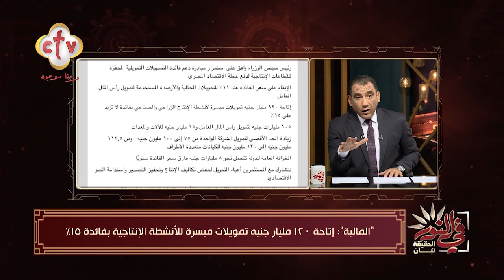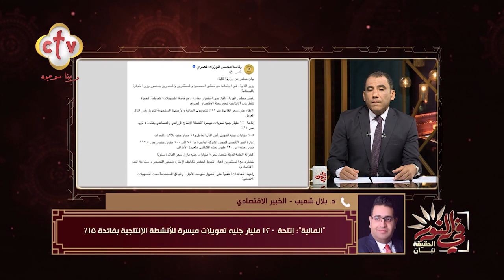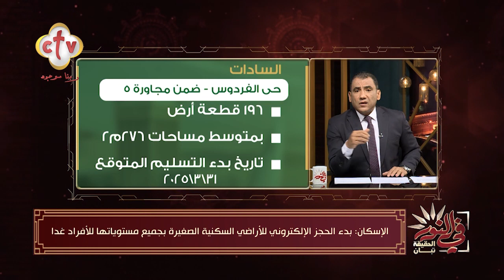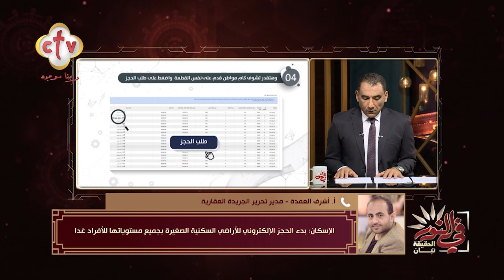فقرة الأخبار | برنامج في النور | مع شنوده فيكتور ويوستينا يوسف | 31-3-2024